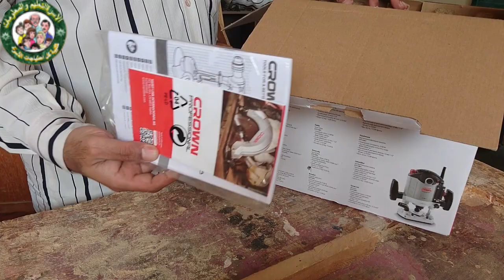فتح صندوق و تعريف ما هو راوتر النجارة ؟ واستخداماته في النجارة بالتفصيل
اليوم هنتكلم فتح صندوق راوتر واستخداماته في النجارة
طبعا الكل هيفتكر ان جهاز الراوتر هو جهاز النت اسمه كده راوتر
على الرابط التالي
 شاهد أيضا فيديوهات قد تهمك
  شاهد قناتنا على تليجرام الابداع والتميز / Telegram
للمتابعة علي شبكات التواصل الاجتماعي